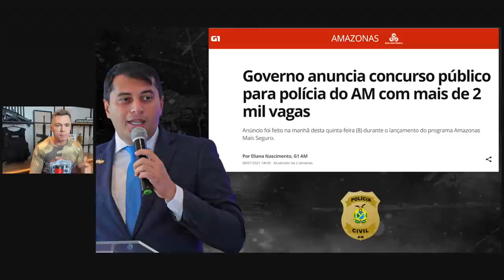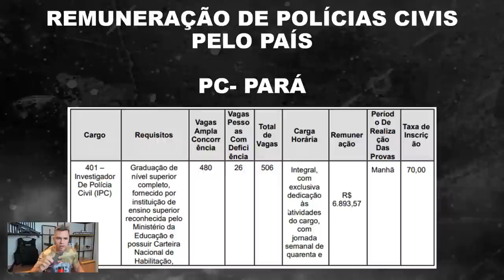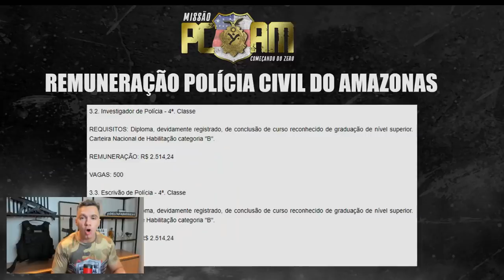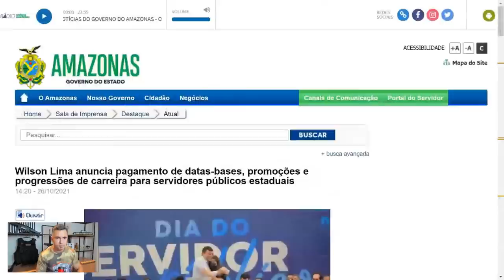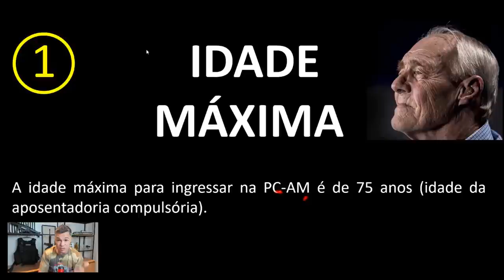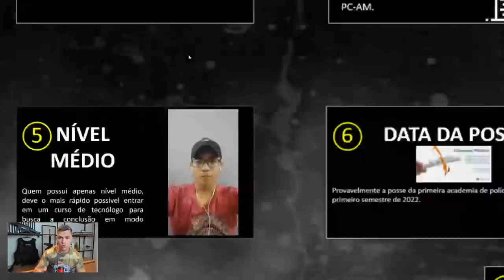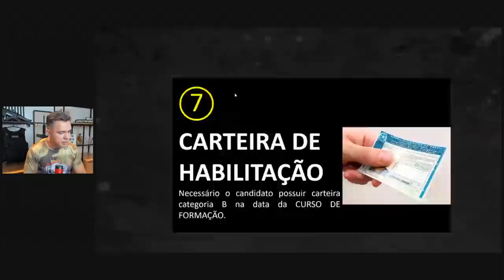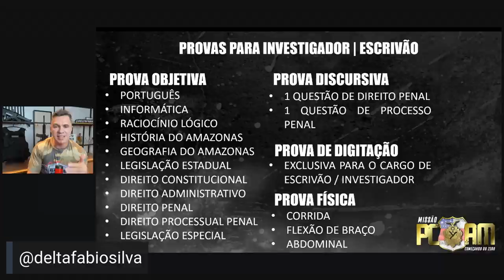TUDO SOBRE CONCURSO POLÍCIA CIVIL DO AMAZONAS - INVESTIGADOR E ESCRIVÃO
Quer ajuda para ser aprovado na Polícia Civil do Amazonas como INVESTIGADOR e ESCRIVÃO?

Instagram Delegado Fábio: Siga @deltafabiosilva